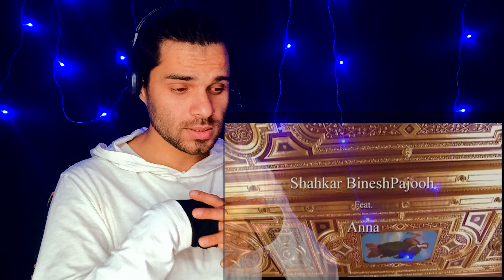Shahkar Bineshpajooh Feat. Anna - Eshghe Aval // Reaction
Our aim is to hit 30k subscribers before my birthday, which is on November 22.

Give my videos a big 👍